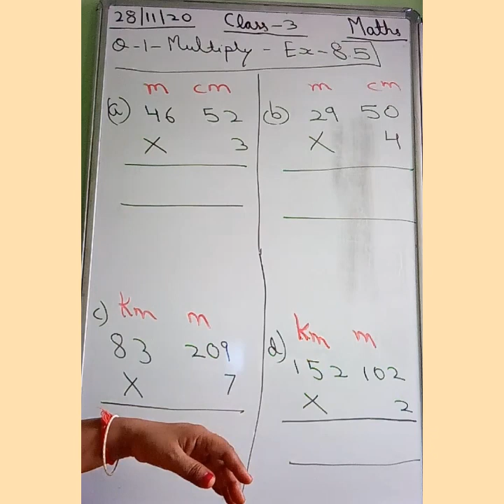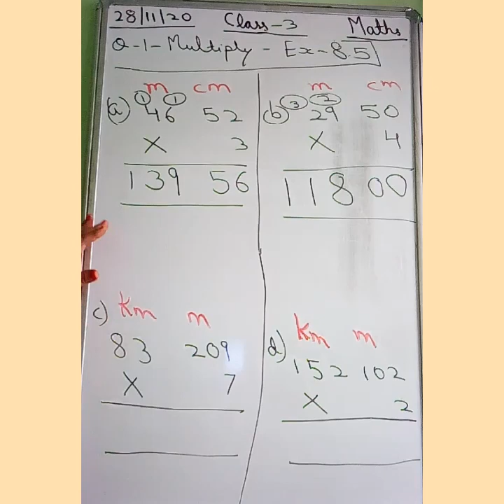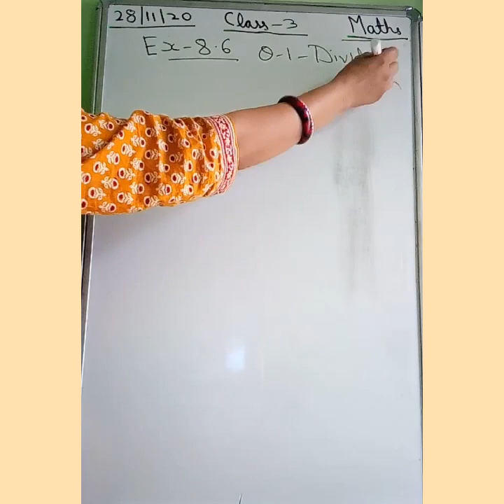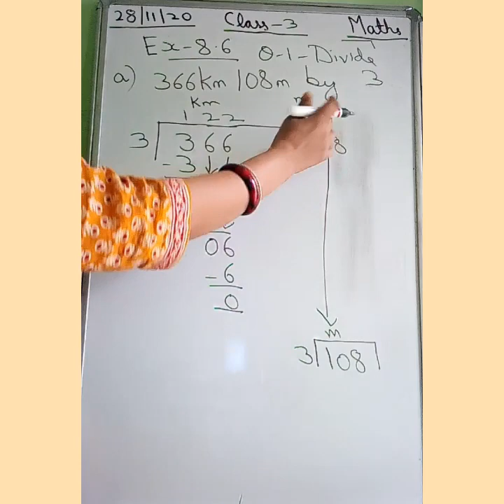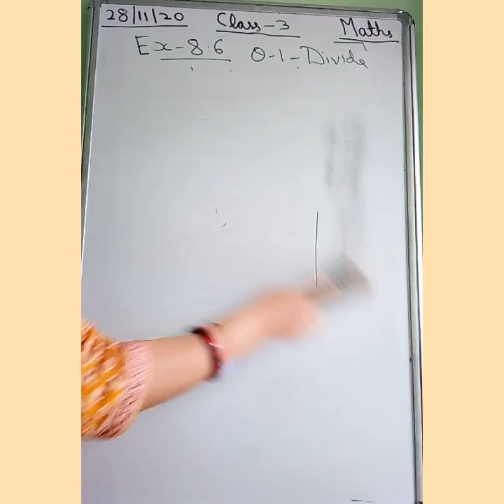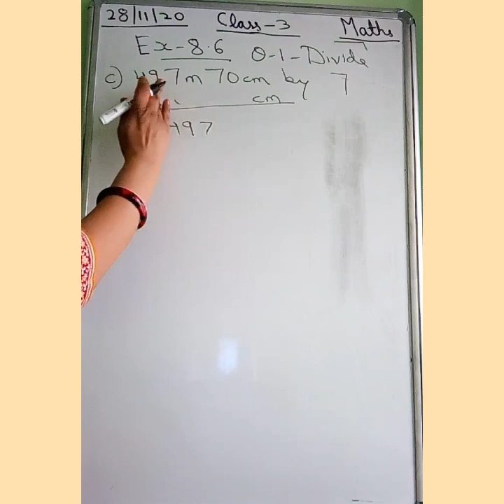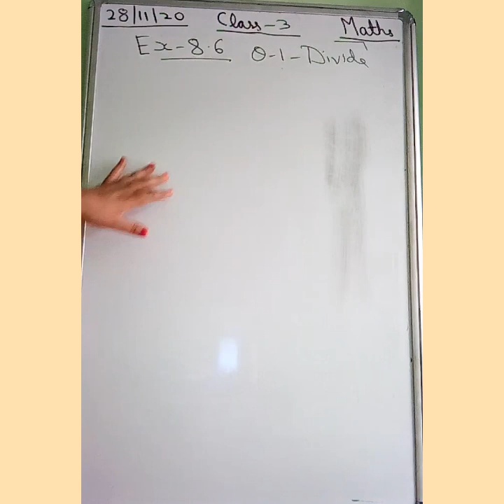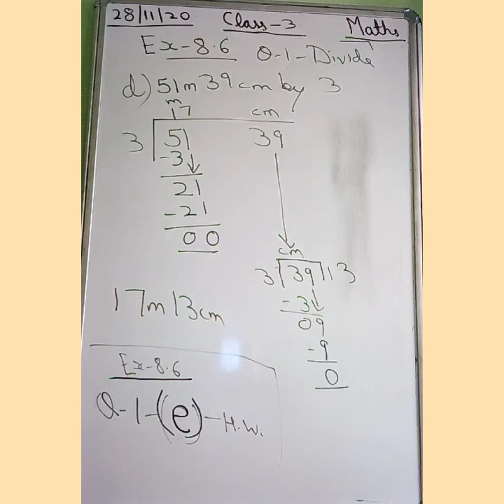CLASS-III MATHS DATE:-28/11/20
Multiplication and division of Length